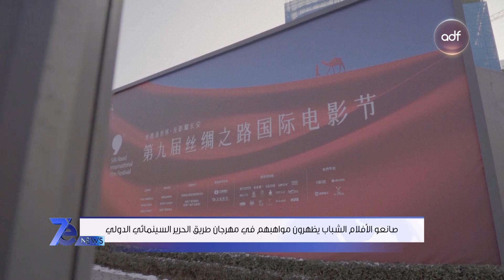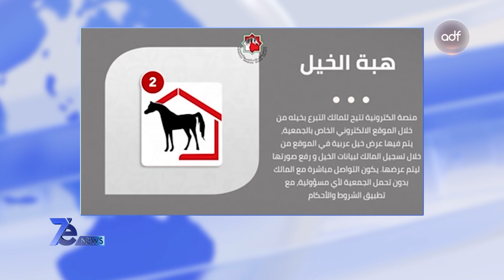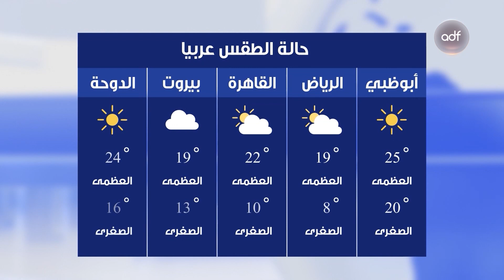نشرة أخبار 7e NEWS | 01-01-2023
نشرة الأخبار من تقديم:
- سارة سلطان